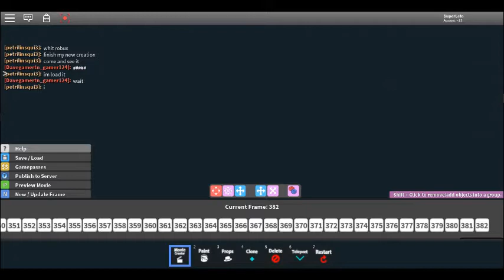trolling clash of the killers | part 3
trolling a troll and now soul s can go invisible? im weird also i will take a lot of time for part 4 for sure